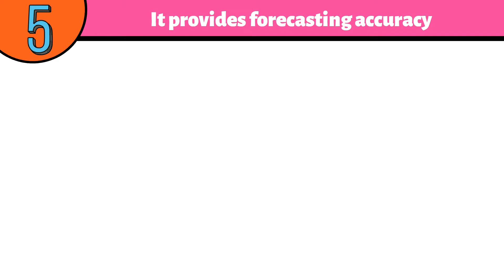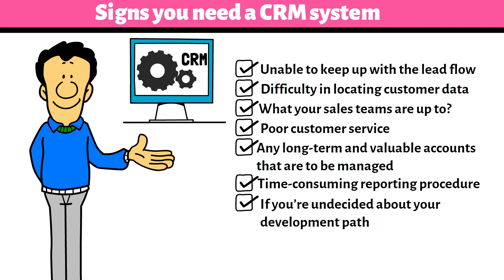Why your business needs a CRM? All you Need to know | Cynoteck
Why your business needs a CRM? All you Need to know
Customer Relationship Management software, or CRM, is a program or system developed to collect all aspects of your consumer information in one place. It centralizes all the data associated with your current and future customers to help your team stay on top of their tasks. CRM solutions are available to accommodate businesses of every budget and size, it does not matter whether your company is new or established, both can benefit from using a suitable CRM solution.